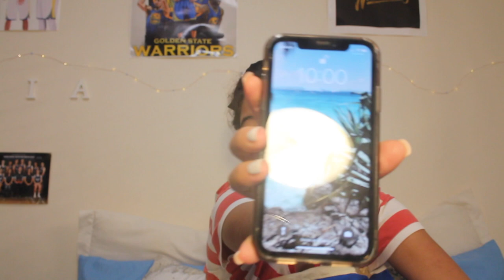i attempted sock curls ?!? | kaia capri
hey warriors !
in today's video i show you my attempt at sock curls, i kept these in for 18 hours and was extremely happy with the end result!

i really hope you enjoy today's video!! to recap you on how my week has gone. i had to buy a new hardrive as my other one completely stuffed up and didn't allow me to see any files held within. i cried for three hours and i couldn't bare the fact that i had spent countless hours (over 100 hours) of editing and photos from 2016 were held on that hard drive :(

anyways, i bought a new one yesterday and had to restart editing this video from scratch and it took me foreverrrrrr. sooo please enjoy and appreciated it!!!

it always means the world when you share my videos around!!

i love you all soo much and can't wait to see you next Sunday at 5pm EST!!!

don't forget you can comment kaiaswarriors to get a shoutout in next weeks video !!

i love you all sooo much and really appreciate you all :)

keep smiling ! and remember that you're awesome xx